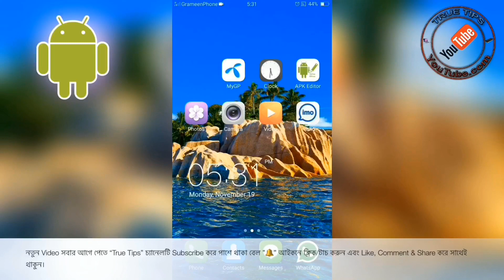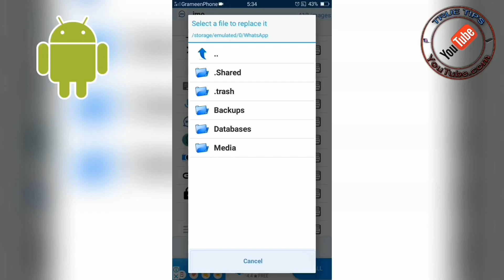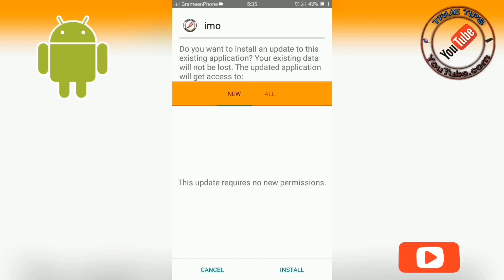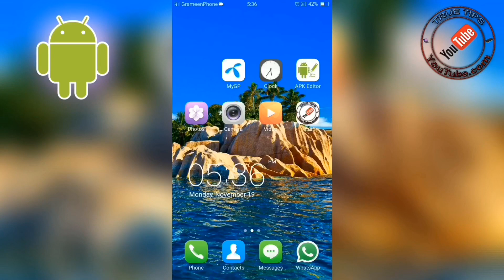How to Change imo Logo-Android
How to change imo logo to any picture.

Imo Logo পরিবর্তন করে নিজের ছবি দিন খুব সহজে!!!

Imo লগো পরিবর্তন করে নিজের ছবি দিন খুব সহজে।

Imo logo te nijer picture debo kivabe

Imo logo te nijer chobi debo kivabe

Imo logo change korbo kivabe

imo te nijer picture lagabo kivabe

imo te nijer chobi lagabo kivabe

Imo logo te nijer chobi
Imo logo te jekuno pic debo kivabe